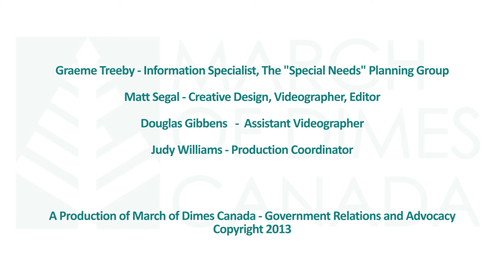March of Dimes Minutes - 18 - RDSP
A March of Dimes Minute - #18 - Graeme Treeby of the "Special Needs" Planning Group
shares his knowledge about financial assistance programs for people with disabilities.

Today's Topic - The RDSP